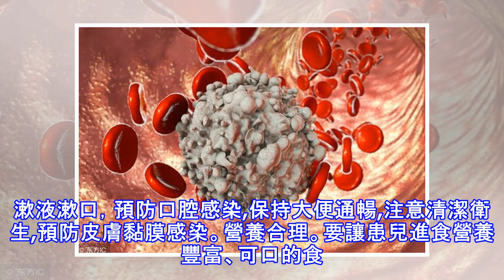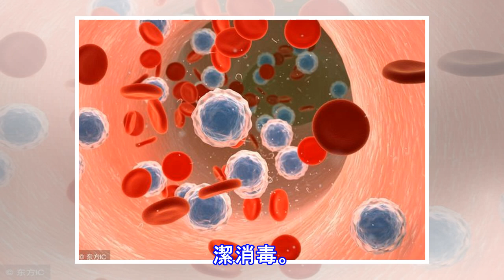白血病的預防，白血病患兒的安全防護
點擊右上角立即關注，更多健康內容不再錯過，不定期驚喜送給你所有的疾病都是可以預防的，只有知道了生活中我們該注意什麼，才會離病魔遠一點。大家一定要有很好的生活習慣，注意飲食衛生，每年去醫院體檢，一有不舒服最好就去看醫生，可能是白血病的早期癥狀，不容忽視，知道了預防白血病的方法，就要應用在實際生活中，和身邊人一起做好這些內容。 白血病的預防安全防護。凡是工作中接觸電離輻射及有毒化學物質苯類及其衍生物的工作人員，應加強防護措施，認真按操作規程工作,並定期進行身體檢查。"正氣有內,邪不可干"。生活有節、起居有常,避其寒暑,勞逸結合,使機體處於良好狀態，以增加機體抗病能力，防止病毒侵襲。"精神內守,病安...